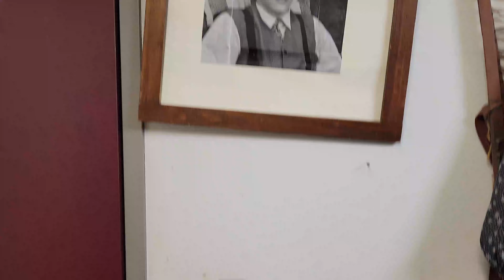The Rock of Prophecy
secrets in your ears